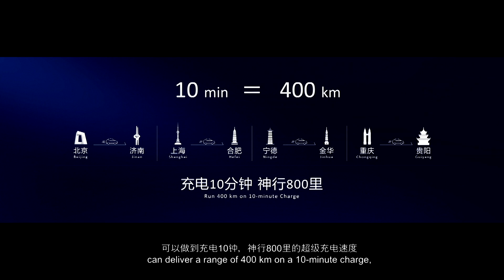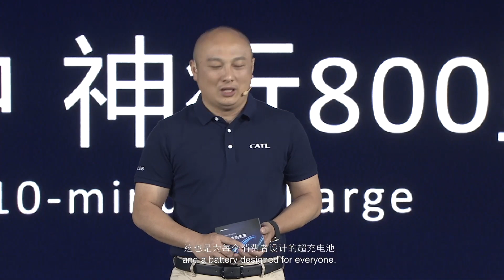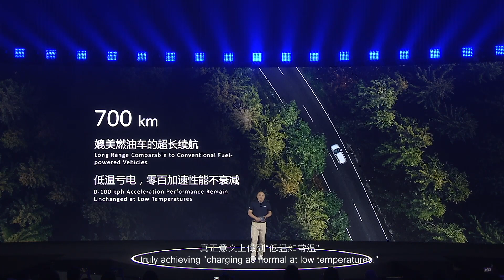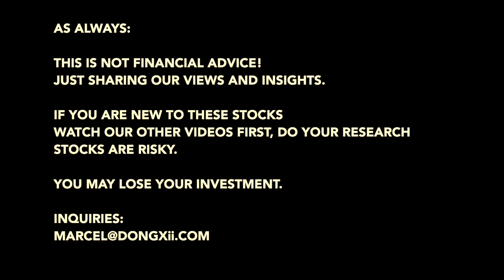🔋 NIO Battery Swap or CATL Superfast Charging Battery. Whats the Future?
CATL just released a superfast charging battery that might challenge NIO Stock holders that bet on battery swapping. Here are my views.